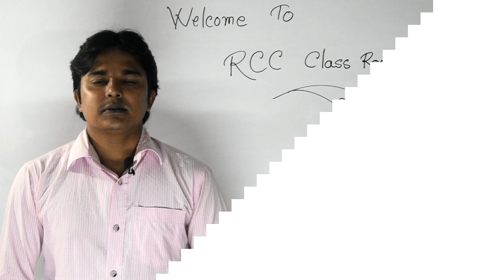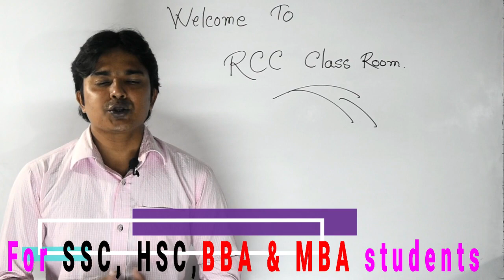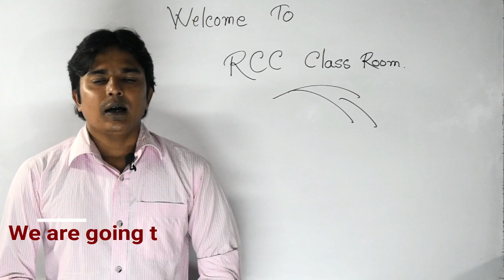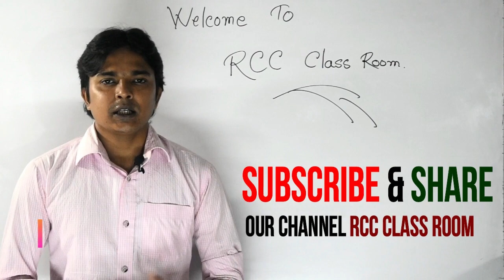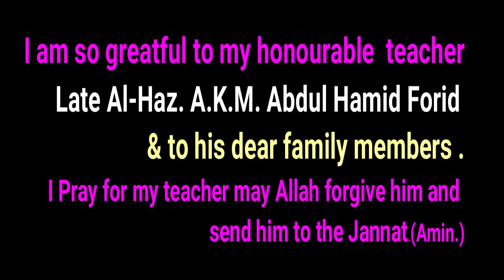Introduction of RCC Class Room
We are going to serve SSC,HSC,BBA & MBA level students so that they can make sure their bright future.
We want to serve our country by uploading subjective and educational lectures for SSC to MBA students.
Please share our channel with your friends and classmate.